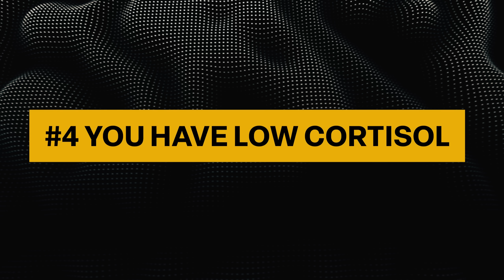High Testosterone But Still Feel AVERAGE - Here's Why...